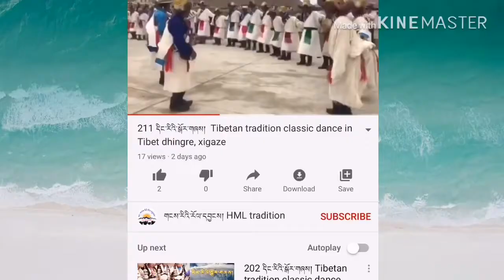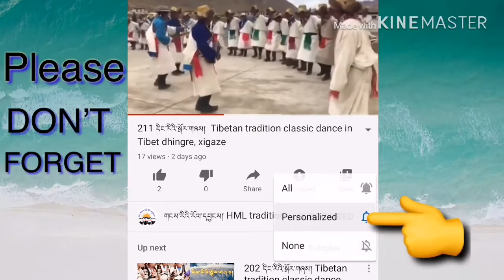257 དིང་རིའི་སྒོར་གཞས། Tibetan tradition classic dance